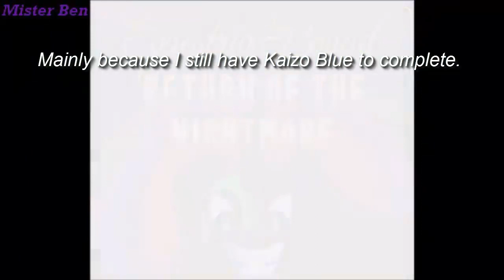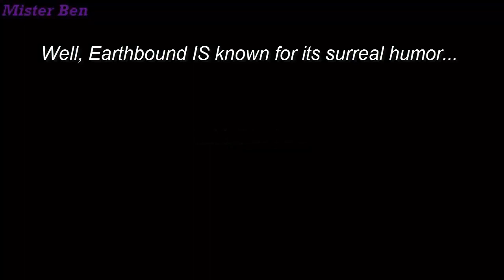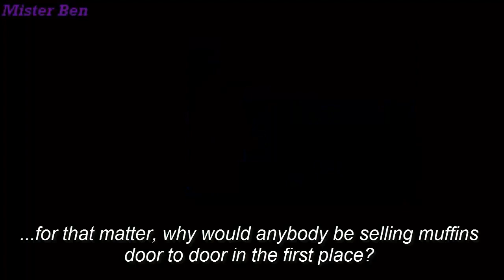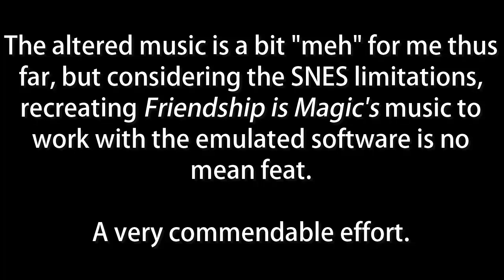First Impressions: EquestriaBound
A friend of mine linked me a new ROM hack of one of my favorite games some time back. I wanted to play it, but I didn't want to LET'S Play it.

Not since I'm planning on doing something else with it.

In any case, I did want to dabble a tiny bit into the game, and get a sort of a...first impression on this.

I might make this into a series--considering I did something a little like this during my livestreams.